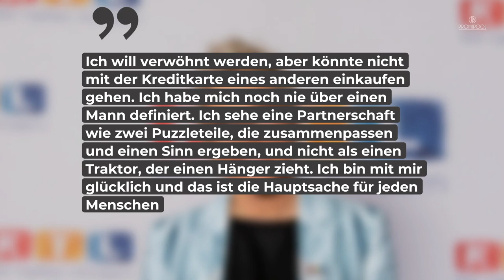Inka Bause: „Ich hatte meine große Liebe“ • PROMIPOOL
Wenn eine im deutschen TV Erfahrung mit der großen Liebe und Dating hat, dann ist das Inka Bause. Von Beginn an moderiert sie schon „Bauer sucht Frau“ und verhalf einigen Landwirten zu ihrem Glück. Doch was ist mit ihrem eigenen Liebesleben? Darüber hat sie mit „Bunte“ gesprochen.